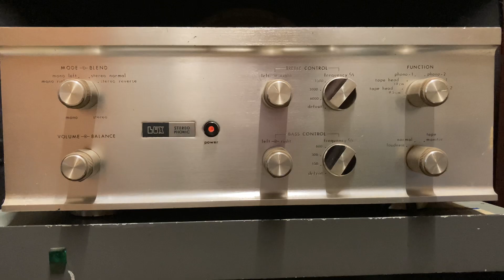Bill Evans LUX PZ24